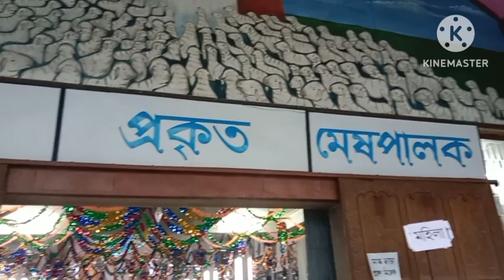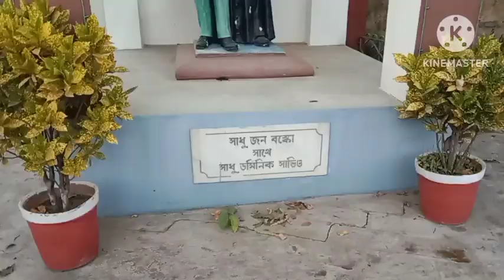বড়ো দিনের মেলায় গেলাম।।প্রথমবার এই গির্জাই গেলাম ঘুরতে।।khristmas festival vlog/@MampiPintu93